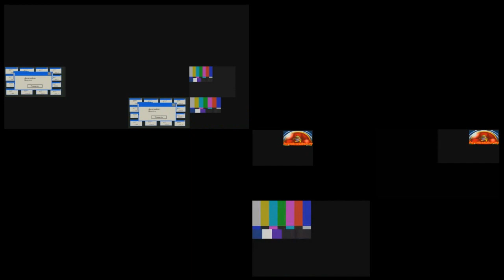Sparta Unextended UltimateHypersidetoside 2024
based on Sparta UltimateHypersidetoside 2020.